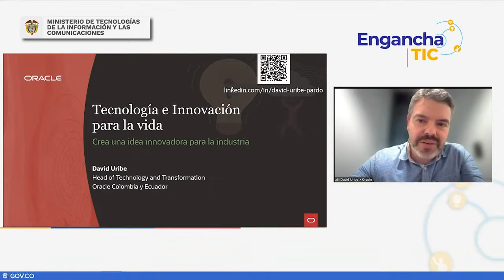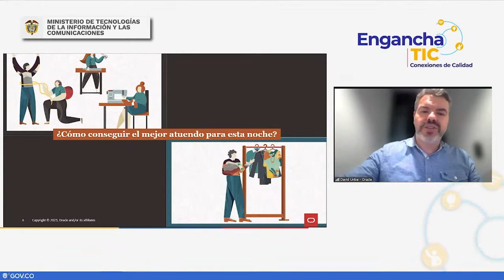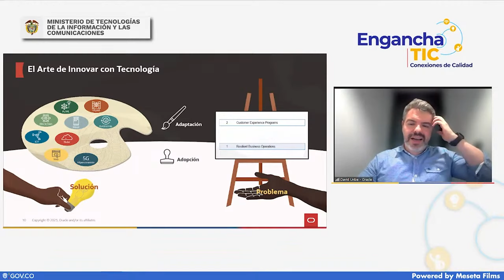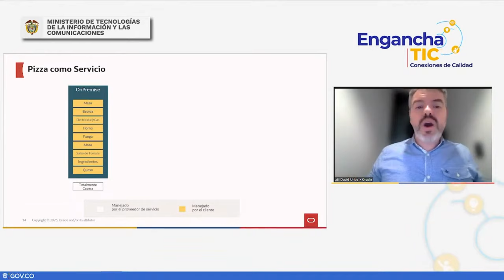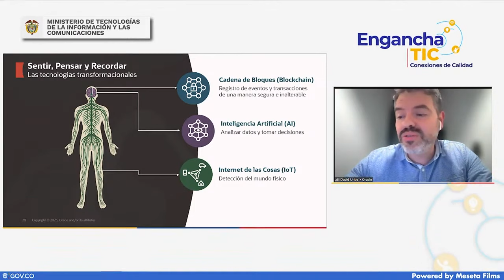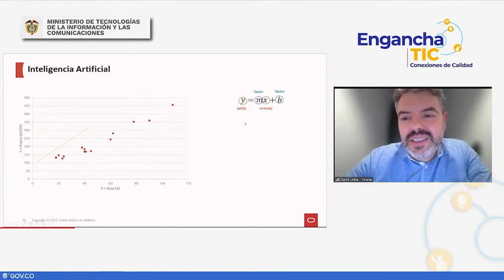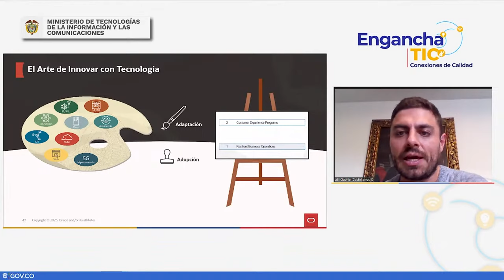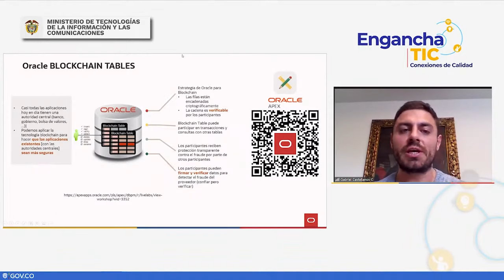EnganchaTIC - Tecnología e innovación para la vida - Dav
Crea una idea innovadora para la industria. Tu creatividad es capaz de transformar el país.